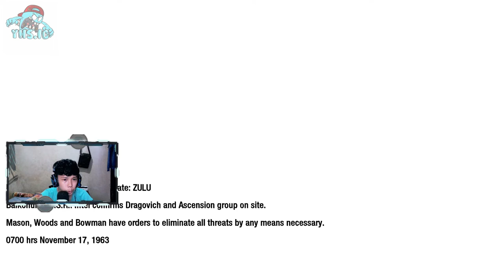CALL OF DUTY BLACK OPS 1 GAMEPLAY EP 03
Terima kasih yang sudah support semoga rejekinya makin lancar AMIIN !